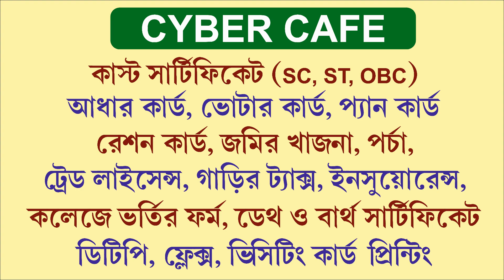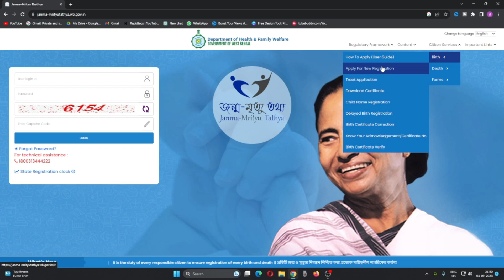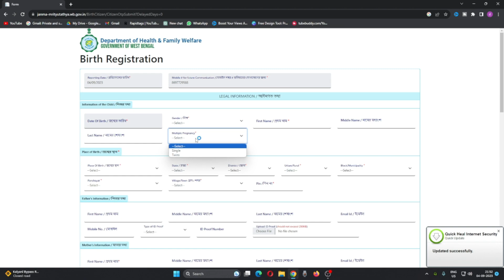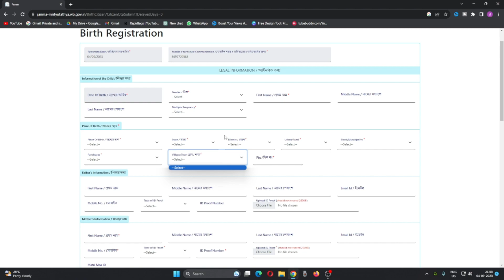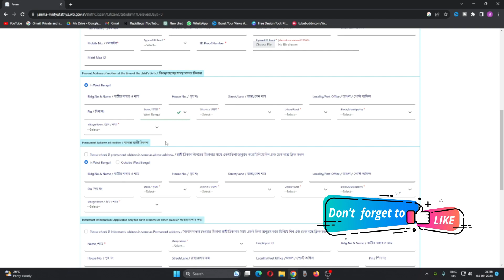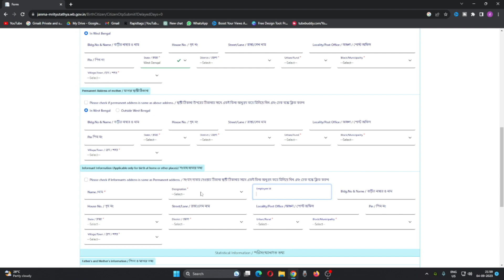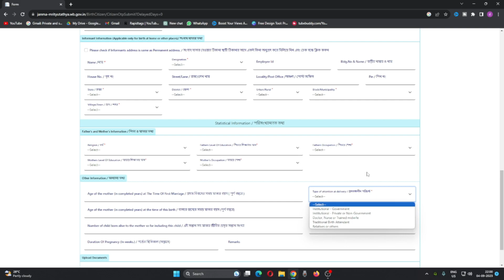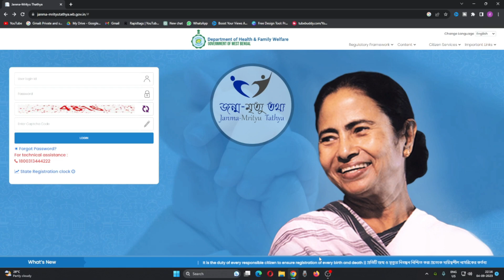birth certificate apply online | how to apply birth certificate online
birth certificate apply online | how to apply birth certificate online | learning & support |

how to make birth certificate online
how to get birth certificate online
janm praman patra kaise banayen
birth certificate,online birth certificate
birth certificate download in tamil
birth certificate me name change kaise kare
birth certificate online west bengal
online birth certificate apply
birth certificate
birth certificate online apply
west bengal birth certificate online apply
online birth certificate kaise banaye
birth certificate
 jonmo certificate, mamata banerjee, birth certificate download, birth certificate apply online
birth certificate